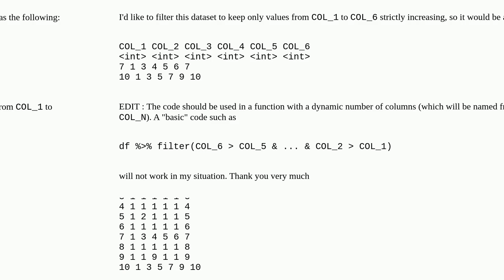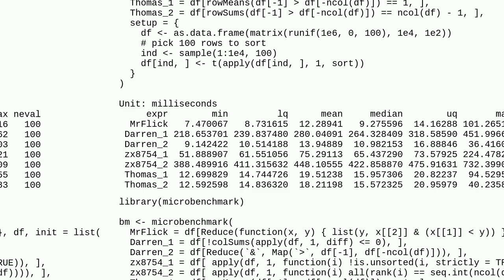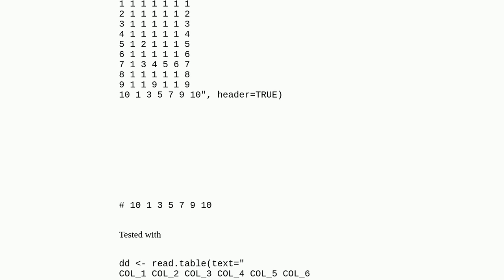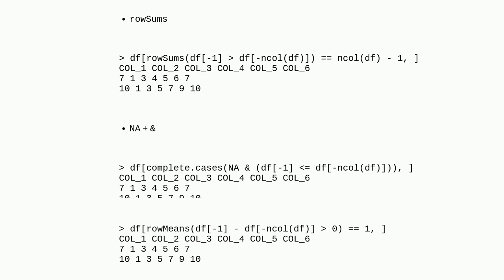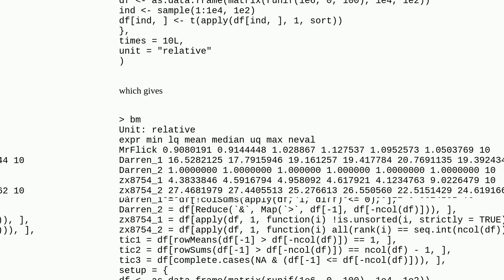Check monotonically increasing per row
A special thanks goes out to the community

  dataframe dplyr r